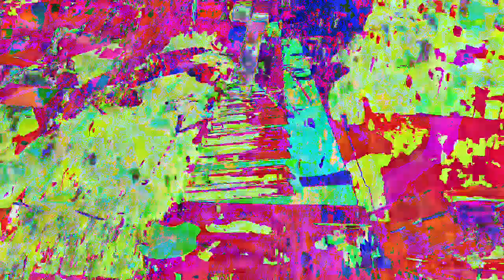[EPILEPSY WARNING] Movie 23 01 01 22h09m17s